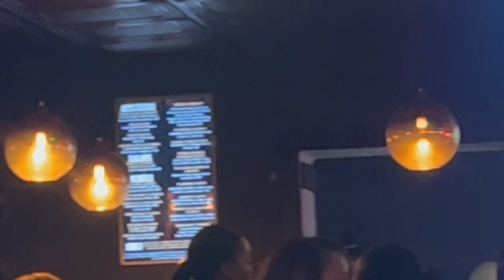Come Try | Trap City Café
Hello To All My Loyal And New Subbies !! Thank You For Being Apart Of This Amazing Journey To 1k Subscribers 🎊 As I Continue To Put My Best Foot Forward While Getting Through The Grief Of My Sister As Well As Other Family Members Passing Last Year I Am Still Desperately Trying To Get This BACKED UP Content Out To My Supporters. I Thank You All So Much For Continuing To Stand By Me As I Get Back To Nia And Grow Stronger In The Lord. Fridays Because I Owe You All That! Long Live My Sissy 💙💙
FAQ🚩
- I’m 21 yrs Old
- New York Raised
- I am biracial
- West Georgia Tech Alumni
- Assistant Infant Teacher
- Aspiring Esthetician
 -Aspiring Wig Slayer
INSTA HAIR PAGE: @niainstalls
AMAZON STOREFRONT
Music
Ye - Burna Boy